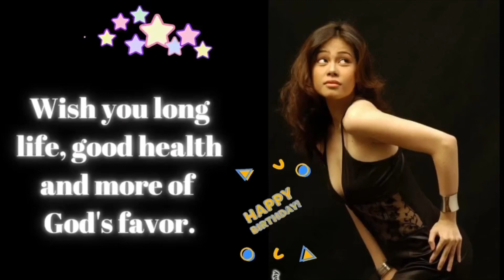Criselda Volks/ My Birthday/ First Premiere!!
Join me on my birthday and fellow youtubers greets!!